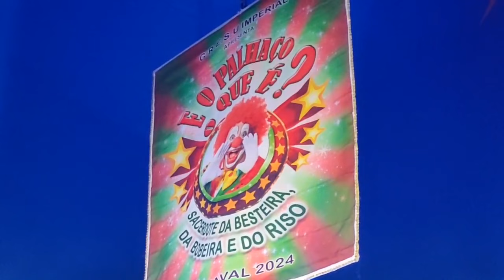União Imperial 2024 | Lançamento do Enredo